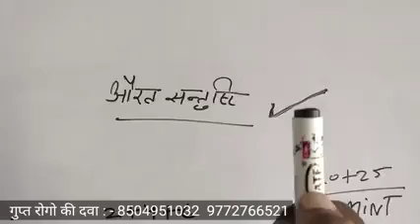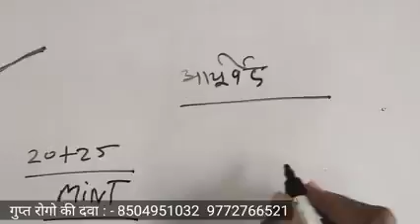24 February 2023